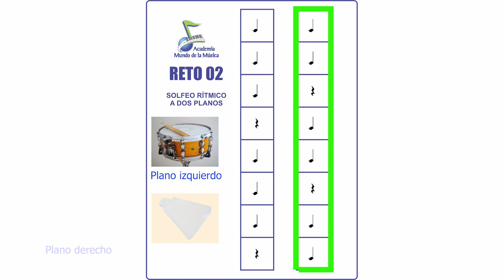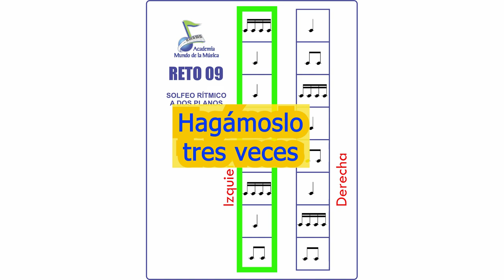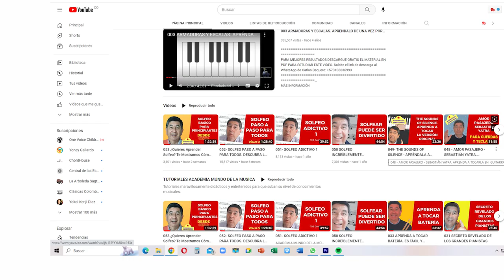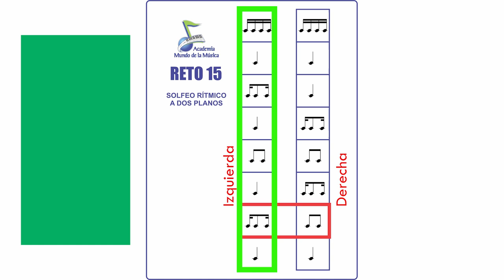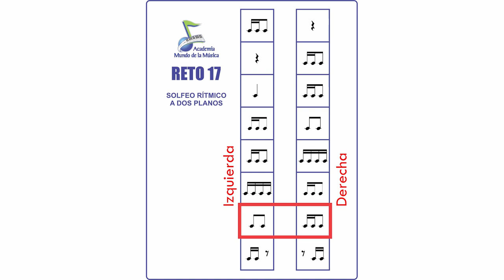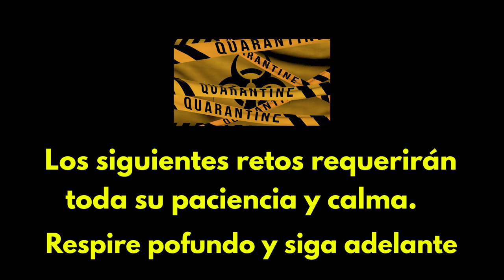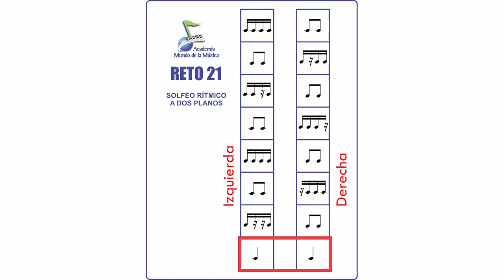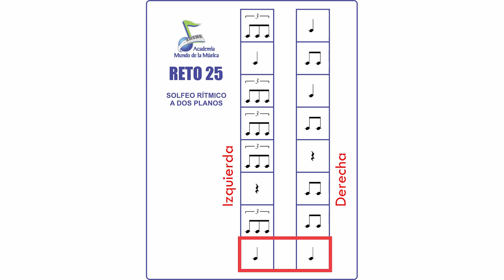054 Domine la lectura de negras, corcheas y semicorcheas con estos 25 ejercicios progresivos.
COMO MEJORAR LA LECTURA MUSICAL A PRIMERA VISTA

TODOS LOS PDF DE ESTE VIDEO ESTÁN DISPONIBLES EN LA SIGUIENTE CARPETA DE GOOGLE DRIVE:
(Copie y pegue este enlace en su navegador favorito y al ingresar a la carpeta correspondiente, descargue e imprima lo que desee).

Le solicitamos no utilizar nuestros materiales didácticos con fines comerciales.

¿PARA QUÍENES RESULTA MÁS ÚTIL EL CONTENIDO DE ESTE VIDEO?

Es muy útil todo este contenido para intérpretes de

Órgano electrónico
Piano clásico y popular
Guitarra acústica
Guitarra eléctrica
Bajo eléctrico
Ukelele
Violín
Viola
Saxofón
Clarinete
Flauta traversa
Técnica vocal
Batería

Esta selección de instrumentos y actividades musicales forman parte de las clases que se ofrecen en la Academia Mundo de la Música, institución dedicada a la ensañanza musical personalizada desde 1986 para Colombia y el mundo, a través de las redes sociales y las diferentes plataformas de comunicación.

CAPÍTULOS
00:00 Cabezote de presentación
00:14 Saludo de bienvenida y explicaciones iniciales
02:17 Reto N°1
02:46 Reto N°2
03:10 Reto N°3
03:33 Reto N°4
03:57 Reto N°5
05:10 Reto N°6
06:15 Reto N°7
07:20 Reto N°8
07:53 Reto N°9
09:34 Reto N°10
11:12 Reto N°11
13:07 Reto N°12
14:56 Reto N°13
16:43 Reto N°14
18:41 Reto N°15
20:38 Reto N°16
22:38 Reto N°17
24:51 Reto N°18
27:06 Reto N°19
29:34 Reto N°20
30:21 Reto N°21
32:32 Reto N°22
34:44 Reto N°23
36:57 Reto N°24
39:10 Reto N°25
41:22 Despedida

RECOMENDACIONES ESPECIALES

La principal recomendación que quiero hacerles, como autor de estos videos de enseñanza musical, es la siguiente:

Cuando una persona estudia música en una universidad le dejan lecciones para ser evaluadas días después. Cada alumno estudia en su casa, en el transporte público, en la calle, en su casa, y estudia numerosísimas veces cada ejercicio porque sabe que para aprender a leer música y llegar al dominio de ella, hay que practicar un número muy grande de veces. Inclusive, cuando están llamando a los estudiantes para presentar su examen oral de solfeo, siguen estudiando las lecciones que serán evaluadas.

Amigos: estudien muchísimo. Es importante tener disciplina y constancia para llegar a ser muy buenos en la lectura musical, en el solfeo tanto hablado como entonado o cantado. Sin práctica es imposible dominar nada. A mis alumnos les digo: No esperen llegar a ser excelentes en nada sin practicar. Nunca serán buenos en matemáticas, en idiomas, en deportes, en el manejo de un automóvil, etc., si no desarrollan hábitos de estudio permanentes.

En la música pasa algo adicional: Se aprenden cosas pero además se tienen que desarrollar ciertas destrezas. Por ello, es inviable practicar a veces, unos días si, y otros días no. Una pausa de 24 horas sin practicar un instrumento, por ejemplo, se va a notar, el público se va a dar cuenta de que el intérprete no está estudiando lo suficiente.

Hagan la prueba y me van a dar la razón: Que nunca pasen 24 horas sin practicar su instrumento musical favorito.

Los profesores de la Academia Mundo de la Música, desde el norte de Bogotá Colombia, están dispuestos a servirles con profesionalismo y con una gran pedagogía, similar a la que pueden ustedes observar en cada uno de estos videos.

No hay mejor compañía para una persona, a cualquier edad, que la música. Creo que no necesito hacérselo entender porque la gran mayoría de la gente lo tiene claro.

051- SOLFEO CON GRANDES CANCIONES
052- SOLFEO PASO A PASO
053- SOLFEO PARA PRINCIPIANTES DESDE CERO
054- SOLFEO RÍTMICO A DOS PLANOS. VIDEO #1

PRINCIPALES VIDEOS QUE PUEDEN AYUDAR ESTA PRESENTACIÓN:

Los siguientes son los enlaces a muy buenos videos que les pueden servir a todos ustedes:

Este video es especial para todos aquellos que estén buscando:
curso básíco de solfeo para principiantes
Curso básico de lectura musical desde cero
Lecciones de solfeo para principiantes
Tutorial de solfeo para principiantes
Tutorial de solfeo desde cero
Curso de lectura musical para principiantes
Curso de lectura musical desde cero

Bienvenidos todos.